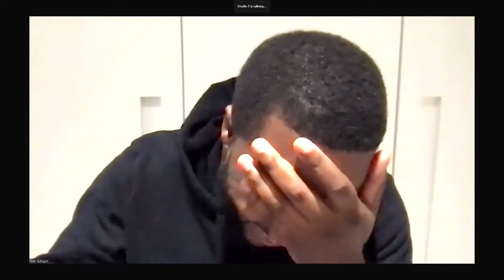Big Narstie and Mo Gilligan accept their award for The Big Narstie Show